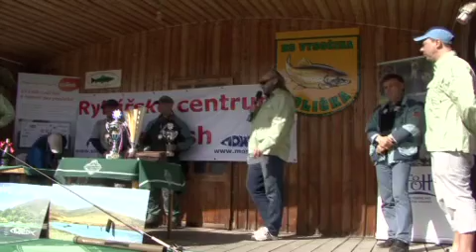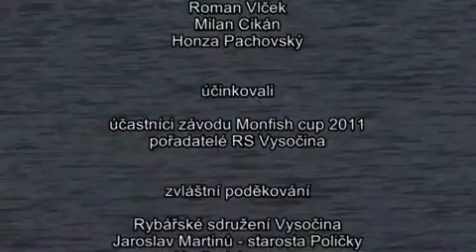Monfish cup 2011 finále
Neděle na Monfish cupu znovu prověřila schopnost nejlepších udržet rybu po záseku na háčku a rychle jí zdolat. Vítězem se samozřejmě stal jen jeden závodník, ale i z ostatních vyzařovala spokojenost z podařeného závodu.